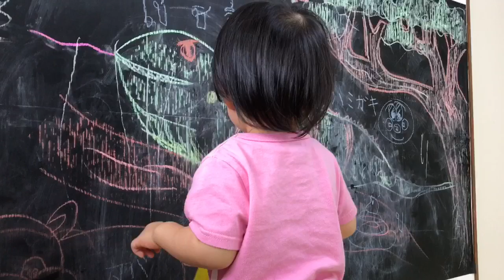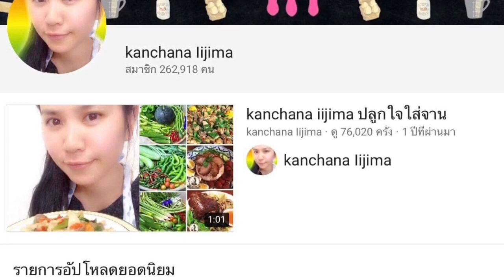ลิงโนอะชอบกินบ๊วยชอบกินเปรี้ยว❤️Ep.117